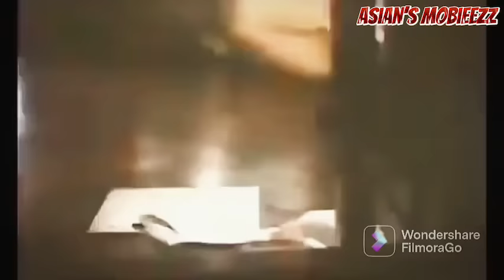*IKASA MO, IPUPUTOK KO* By: Philip Salvador pinoy movie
This video movie ( IKASA MO, IPUPUTOK KO ) is edited for best part scene, removing the obscene part due to different countries in case they watch the movie upload on my youtube channel.